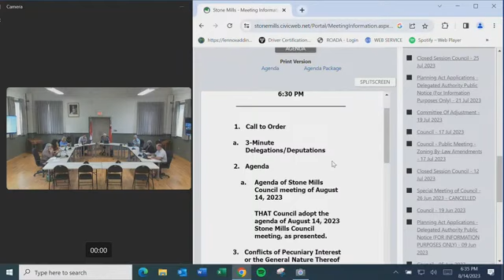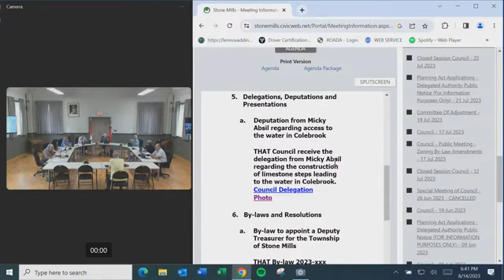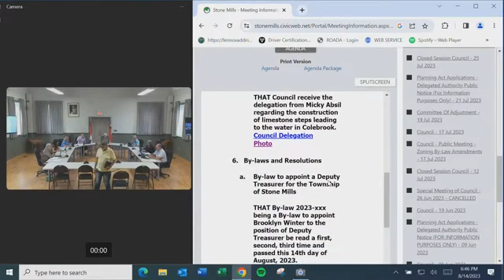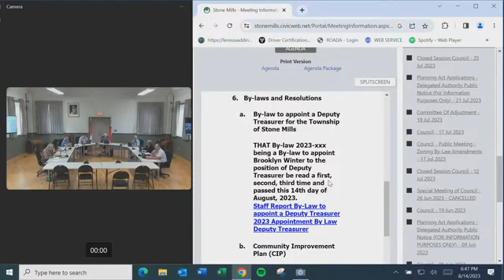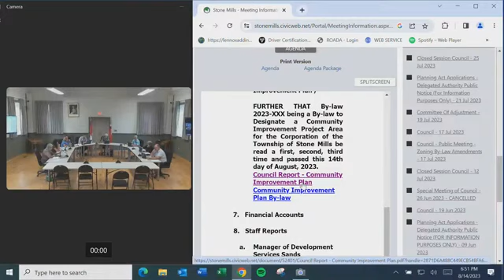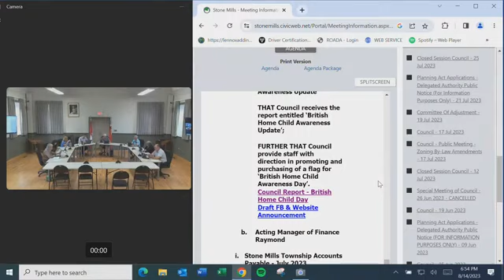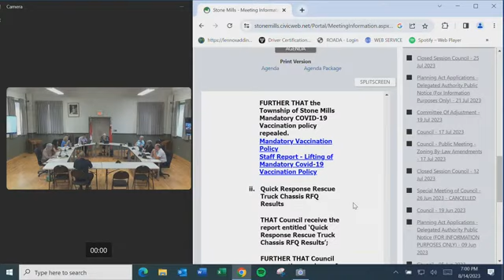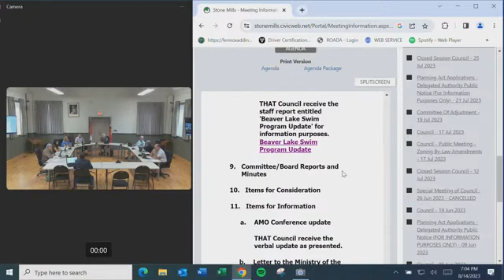2023-Aug-14 Township of Stone Mills Council Meeting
This is a screen recording of the Stone Mills Township Council Meeting of August 14, 2023. It is not an official copy. The agenda can be found on the Township of Stone Mills CivicWeb Portal